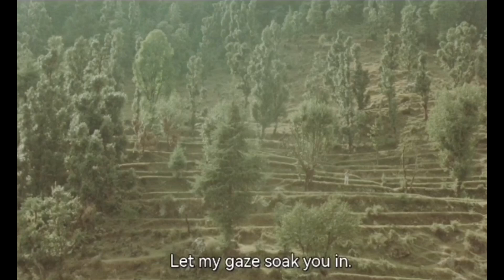Kade Aawe Mahi Gal Lag - Song from Kasba (1991) by Kumar Shahani. Singer unknown.